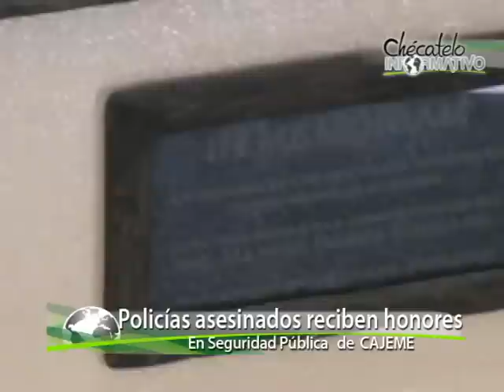Homenaje a policias caidos; fueron asesinados en cocorit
CIUDAD OBREGÓN, SONORA, miércoles 6 de abril.- En emotiva ceremonia a la que asistió el alcalde Manolo Barro Borgaro, se les rindió un merecido homenaje a los dos policías que perdieron la vida arteramente el pasado martes en las cercanías del poblado de Cócorit.

En punto de las 09:15 horas arribaron los cuerpos de los oficiales caídos en cumplimiento de su deber a las instalaciones de la Secretaría de Seguridad Pública Municipal, donde ya los esperaban sus compañeros de labores, familiares y amigos.

Tras la llegada de las carrozas fúnebres los restos mortales de Israel Tejeda Aceves y Francisco Efraín Rosas García, fueron bajados por varios de sus colegas y postrados en la entrada de la Comandancia de Policía y Tránsito Municipal.

Donde se les hicieron guardias de honor encabezándolas el Presidente Municipal Barro Borgaro y el Director de Seguridad Pública Doctor Víctor Manuel Landeros Arvizu y de los comandantes de los diferentes departamentos de dicha corporación.

Entre los llantos de sus familiares, apenas si se pudieron escuchar los nombres de los caídos al momento de realizar el último pase de lista en su honor, para que después el grupo táctico FIR efectuara dos disparos de salva al aire en su memoria.

Los féretros de caoba fueron cubiertos con nuestro lábaro patrio, mismo que al terminar la ceremonia fue entregado a sus familiares por parte del munícipe, que expresó a los afligidos familiares su apoyo irrestricto e incondicional.

Familiares y amigos presentes exigían justicia con voz fuerte, pero entrecortada por el llanto.

Se contó con la presencia de elementos del 60 Batallón de Infantería, de la Policía Estatal Investigadora, de la Policía Federal Preventiva, elementos de Bomberos y de Cruz Roja.

En acto seguido el alcalde que se hizo acompañar por varios funcionarios de su gabinete se enfiló al interior de las instalaciones de la comandancia, para detenerse al pié del monumento a los policías que han muerto en funciones de un deber legal y colocó las fotografías de los ahora oficiales segundos Tejeda Aceves y Rosas García, dándose por terminados así los merecidos honores a estos dos elementos policiacos... el Portal de Noticias y Entretenimiento del Sur de Sonora